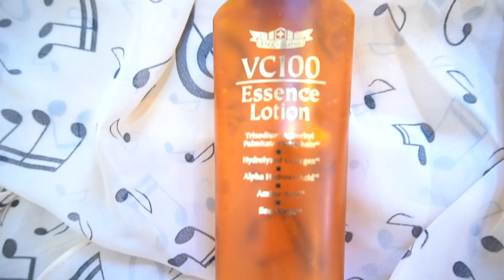รีวิวน้ำตบ 5 ตัวที่แชทแชร์ชอบมาก ตัวไหนปัง !!! | Chats Share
ติดตามแชทช่องทางอื่นๆได้ที่